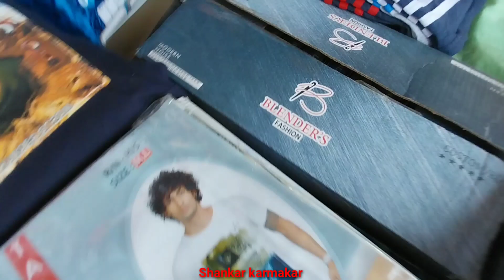Harisha haat |Kolkata wholesale market |Summer collection |Mangla haat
Harisha haat

Summer collection

Wholesale market

Mangla haat

HARISHA HAAT

SUMMER COLLECTION

WHOLESALE MARKET

MANGLA HAAT

harisha haat

summer collection

wholesale market

mangla haat

Harisha haat

Summer collection

Wholesale market

Saree collection

Harisha haat wholesale market kolkata

Harisha wholesale market in Kolkata

Wholesale market

Saree collection

Summer

Mangla haat

Summer collection

Wholesale Market

Mangla haat

Summer collection

Wholesale market

Howrah haat

Howrah wholesale market

Saree market

Garments market

Haat

Market

Jeans

Jeans collection

Shirts

Shirt collection

Ladies wear

Eid

Eid collection

Saree

Sarees

Poila baisakh

Saree collection

Sarees collection

Wholesale

Mangla haat

Summer collection

Wholesale market

Howrah haat

Howrah wholesale market

Saree market

Garments market

Haat

Market

Jeans

Jeans collection

Shirts

Shirt collection

Ladies wear

Summer

Metiabruz haat

Harisha Haat Kolkata in Khanna, Kolkata providing wide range of products and services like Men Cotton Undergarment, Briefs for Men, Children ...

HARISHA HAAT is located in Beadon Street, Kolkata. Based on 19 online review(s), this Clothes and fabric wholesaler has a very good rating of 4.1 stars. There are at least 2 Clothes and fabric wholesalers in Beadon Street, out of which this Clothes and fabric wholesaler has an overall rank of 1. Address of the Clothes and fabric wholesaler is Acharya Prafulla Chandra Rd, Khanna, Shyam Bazar, Kolkata, West Bengal 700006.

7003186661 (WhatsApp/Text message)